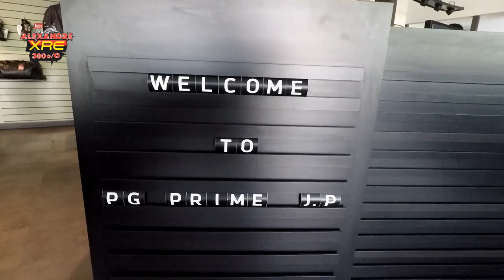Retirando Rocket 3 R zero Km na concessionária Triumph PGPrime, moto do amigo Flávio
Uma moto com motor de fazer inveja a muitas picapes, esta é a Triumph Rocket 3 R do meu amigo Flávio.
Agradecimentos:
Flávio, Gleidson e Thiago e  Antero da PGPrime João Pessoa.

_Câmera:
    _ GoPro Hero5 Black (1080 cdv:SUPERVIEW 60qps),
    _ Microfone: Q7 Samson.
_Cidade: Camaragibe, Pernambuco, Brasil
              Vídeo: João Pessoa PB

LaranjaMecânica
Alien Motos
Tasouza Rider
Queiroz_zs